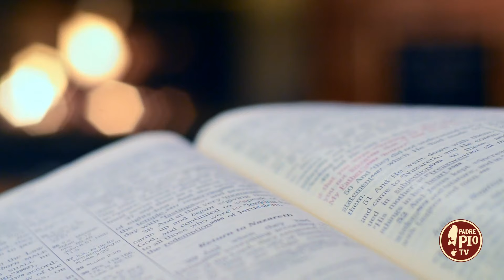Teresa di Liseiux: "Entro nel Carmelo per salvare le anime" (Dritto al Cuore 22 Gennaio 2024)